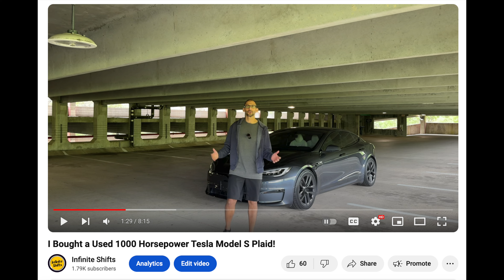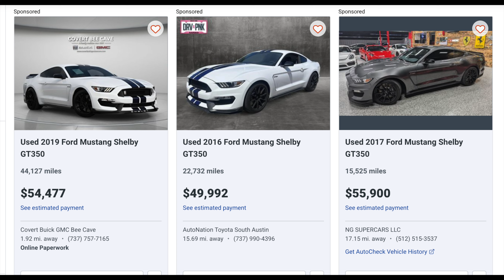Here’s Why I Had To Buy This 2013 991 Porsche 911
I just bought a 2013 991 Porsche 911 Carrera.  It was so hard to buy this - crazy demand, nothing like I’ve encountered  before.  In this video I walk you through how I bought it and why I picked this one over a Porsche 996, 997 911 and other variants.  Lots more videos to come on my newly bought 2013 Porsche 911 Carrera.